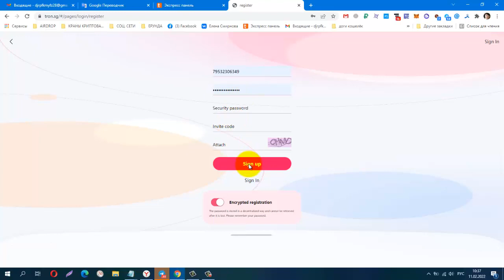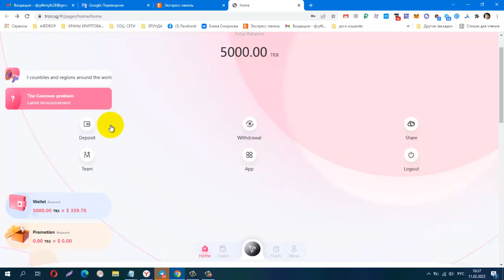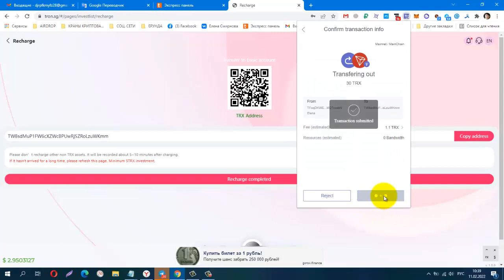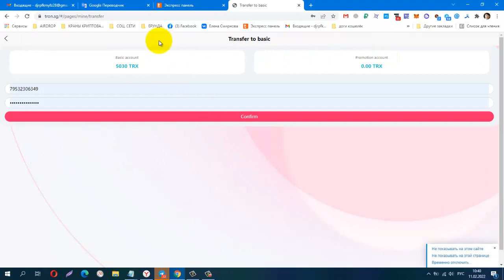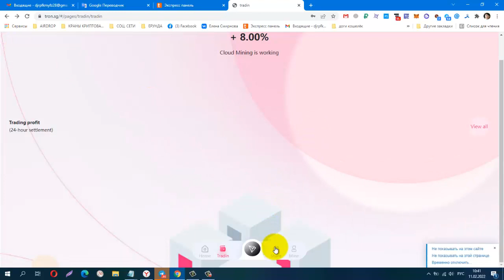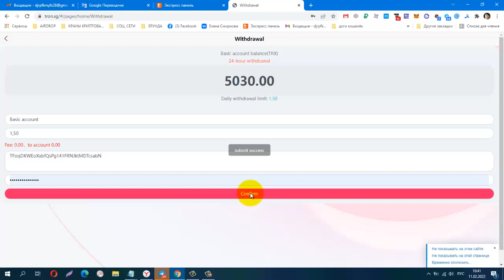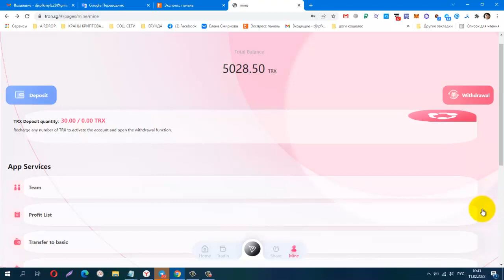TRON SG ! ИНВЕСТИЦИОННЫЙ МАЙНИНГ, мин деп от 5 trx, Платит Инстант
Материальная помощь
 Буду благодарна за любую помощь
payeer P34908762
Сбер банк
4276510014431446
КОШЕЛЁК payeer.